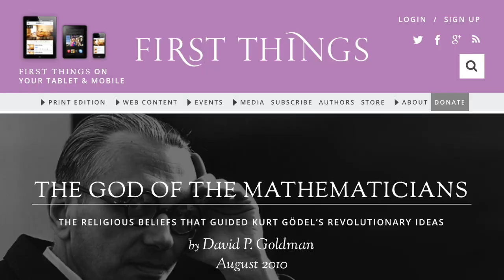Response to Hunter Avallone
I respond to a video by popular conservative YouTuber Hunter Avallone, wherein he expresses religious doubts.